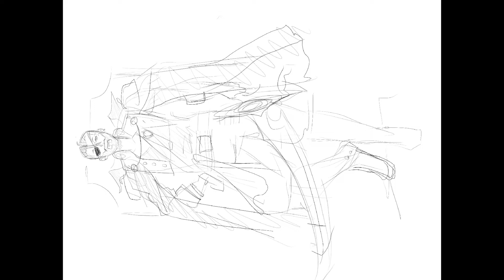chas speeds nr. 3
my third speedpaint video in the series!
same terms that happened on my second speedpaint. next time it’ll be less confusing, hope u enjoy watching!

it’s the first drawing i ever printed on a shirt and it’s available for anyone interested